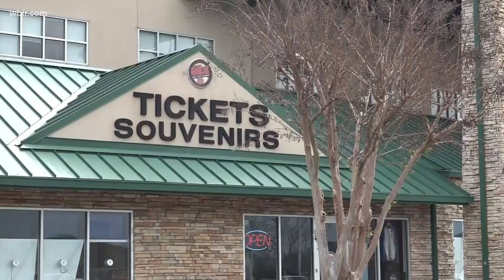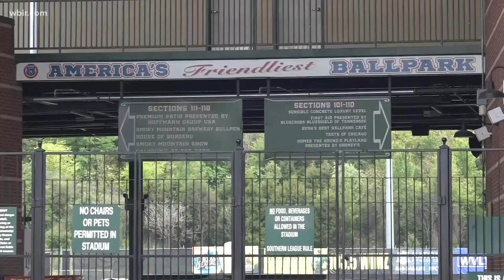Tennessee Smokies open baseball season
For more on the Tennessee Smokies baseball season visit smokesbaseball.com . May 5, 2021-4pm.